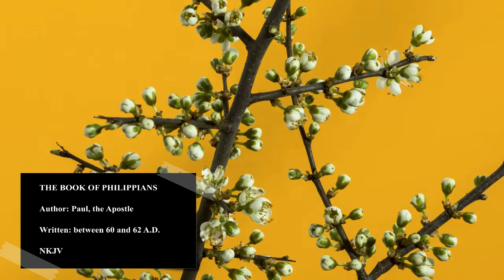The Book Of Philippians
The Book of Philippians is an epistle written by the Apostle Paul to the church in Philippi. It was written between 60 and 62 A.D.

This book is a standout because of how much Paul commends the members of the church. In chapter 1, he mentions how he would rather stay (on earth) than be with the Lord because that would be more beneficial to the church. His commendation of them is noticeable from chapter.

There generosity, growth, and love for each marks this church's existence.